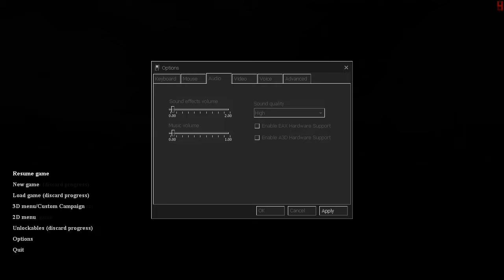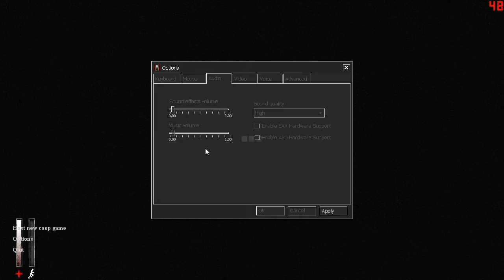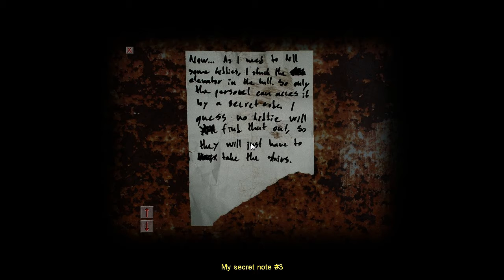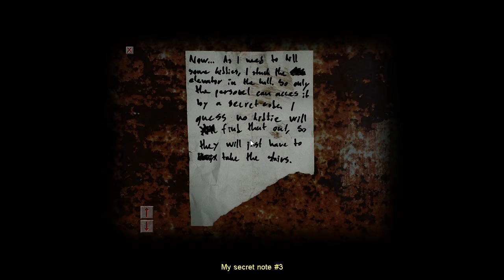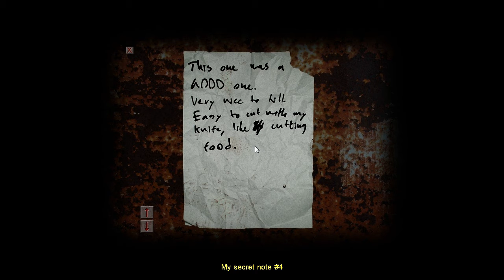Cry Of Fear Ep#3 - Weird Golem THING!!!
Social Networks!